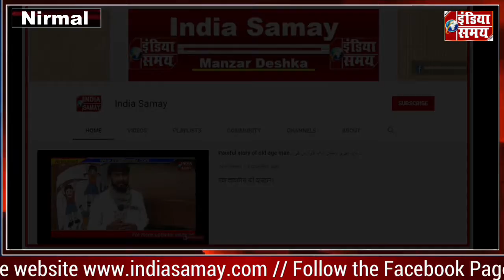Bhainsa me Congress party qayideen ka ahtejaj. UP Govt. khilaf ki naarebazi.